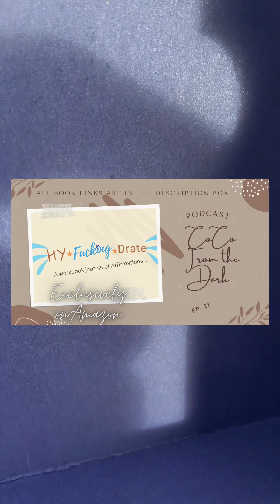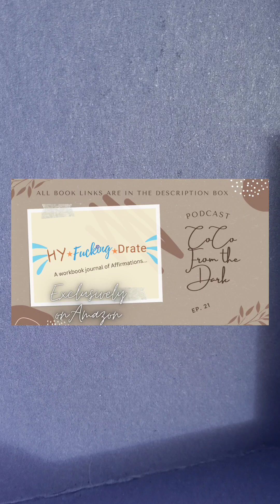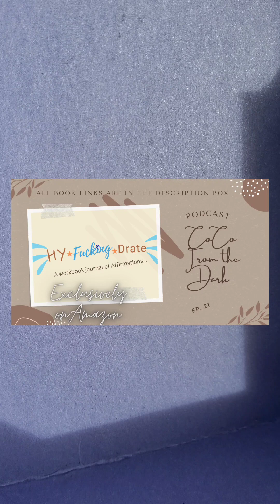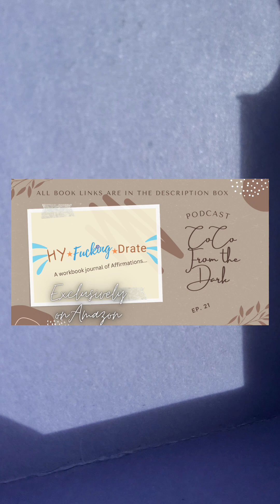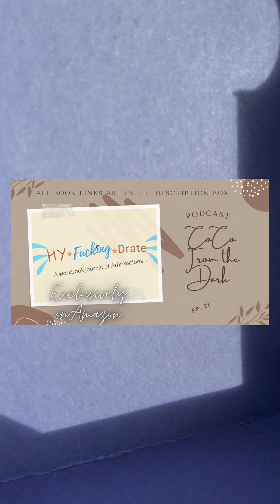Eye of the Storm | Podcast | CoCo From The Dark 🕊☯️💫🧿👑🙏🏽 Ep. 21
Healing the inner child also requires healing the fem AND masc sides of the self as a child... Dig deep

Hello Gods and Goddesses, CoCo here!! Maybe Spirit will have a couple extra nuggets, just for you😉...

Thank you for riding with me as I adjust my YouTube platform to fit the many versions of ME. It's beautiful Encouragement for me...
                                                          Your Favorite Oracle,
CoCo 🫶🏾👑🧿

Want to invest in me AND up your cooking or Magickal/Spiritual knowledge and skills? Purchase one(or both) of my two ebooks on Amazon or Kindle...
⭐️⭐️⭐️Here are the links: Magick Mini Cookbook: Volume 2

The Magick Mini Cookbook: Being Intentional Creates Magick

I also have a hard copy workbook journal on Amazon called "HyFuckingDrate: A Journal of Affirmations" to help you with saying affirmations and/or guidance for your own personal Journal

**PS... interacting or engaging with me and my channel in ANY way helps to Tap your specific energy in🥰💫

I am a Lightworker who Heals by way of Spiritual Advising, Uplifting and Encouragement, and just LOVE. I wear many hats that allow me to promote selflove and selfcare for you beautiful Gods and Goddesses in a way that best reaches "you." Oracle cards(a few in my Amazon storefront), singing, dancing and affirmations(HyFuckingDrate on Amazon) are just a sample of the channels that assist me with getting Specific messages for you from The Divine Source.

These Messages may resonate wholly or in parts, it could resonate later on, it could even just be someone you're connected to, take it how it DOES resonate or just enjoy it for "entertainment." Either way, THANK YOU for your time, acceptance and willingness to heal. May God and Goddess bless you on your journey in life, Namaste 💗🙏🏽🧘🏼‍♀️🧘🏾‍♂️🧿🥰😘

My favorite flowers are in the Lily family 🌺